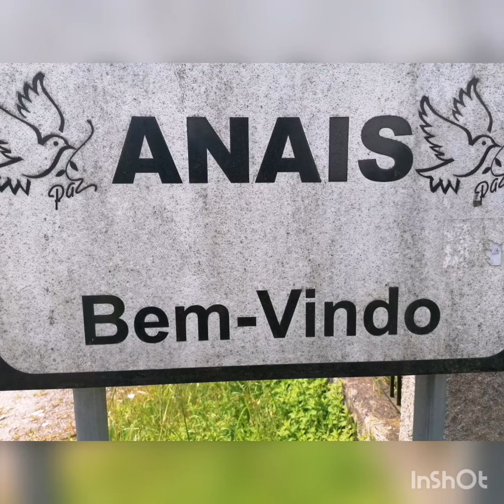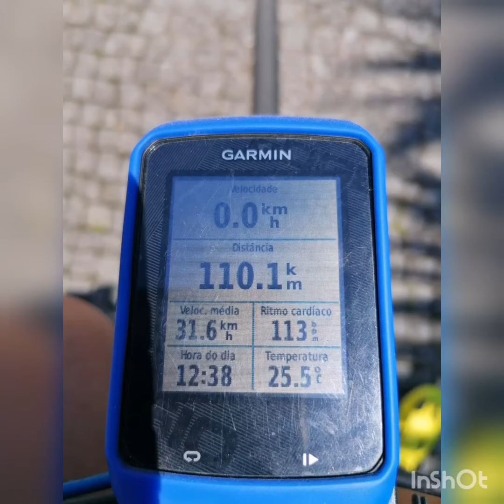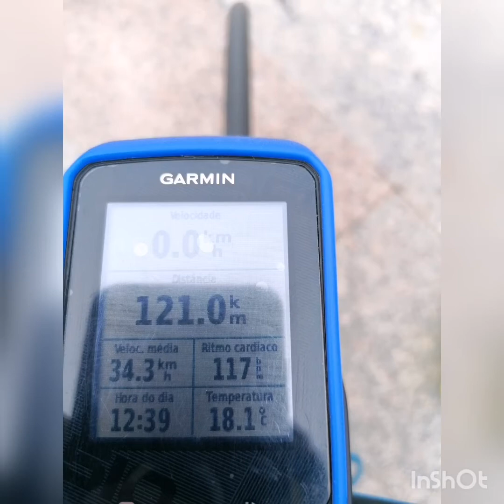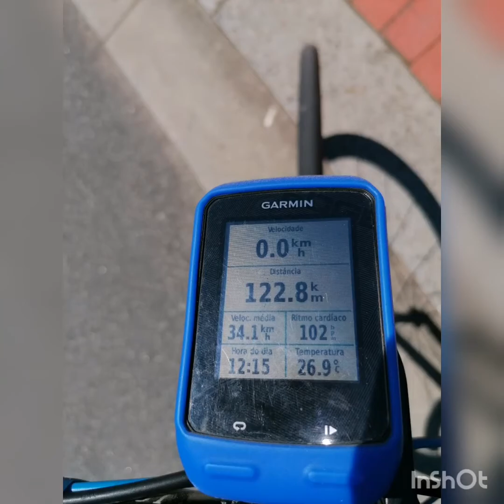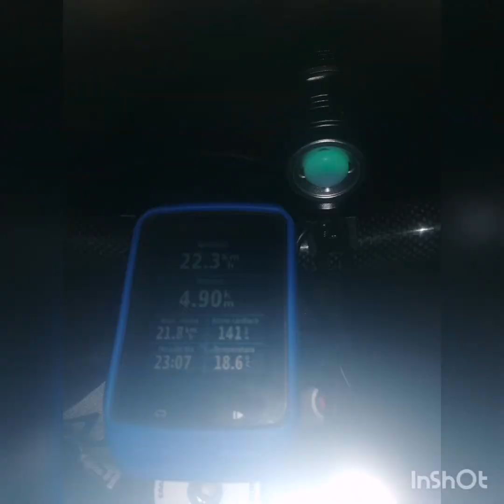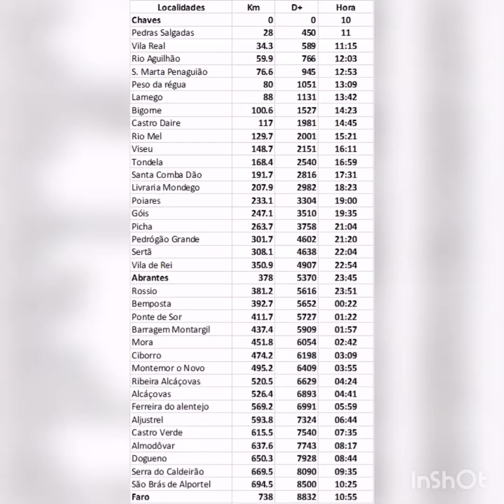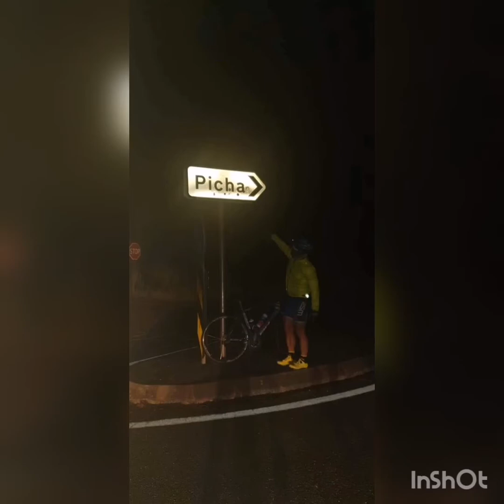Estrada Nacional n 2 sozinho e seguido. 100 limites cycling team. 25 :51 h. @Personal Trailer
Estrada Nacional N 2 sozinho e seguido. 6 meses de preparação, tanto de corrida como de bicicleta. 100 limites cycling team 👌💪, @Personal Trailer, treino personalizado dedicado ao Trail Running.
Tempo total 25 :51 h